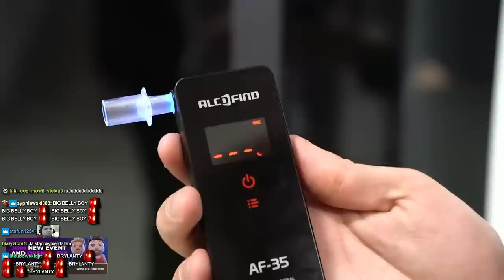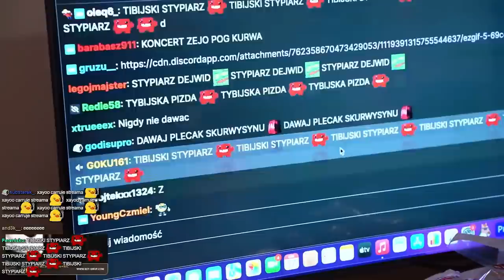URODZINY DEJVIDA - KRZESEŁKA, TORT, TORTILLE, XAYOO RATUJE STREAMA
classic od Marcina